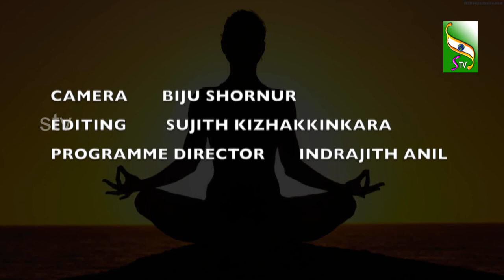Arogyajaalakam | Sports Medicine